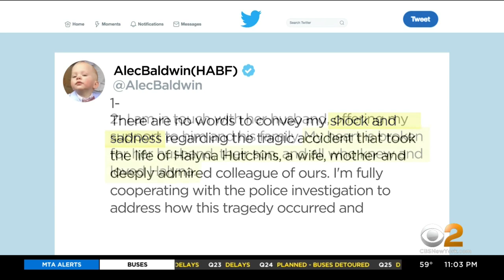Court Records: 'Rust' Assistant Director Didn't Know Prop Gun Was Loaded With Live Round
There are new developments in the death of a cinematographer on the set of the film "Rust," starring Alec Baldwin; CBS2's Cory James reports.